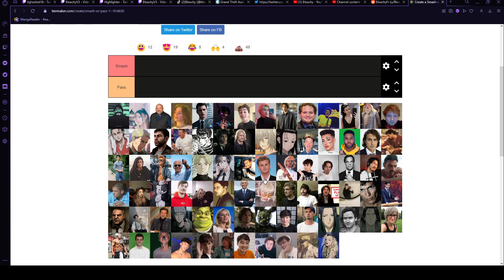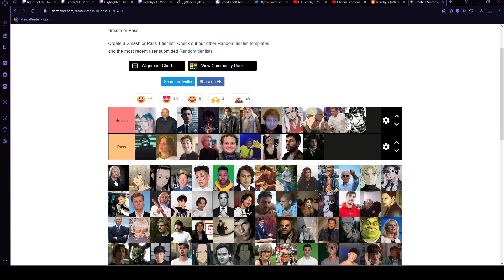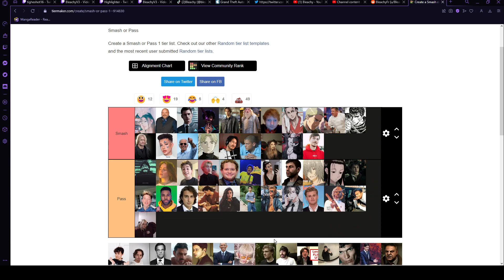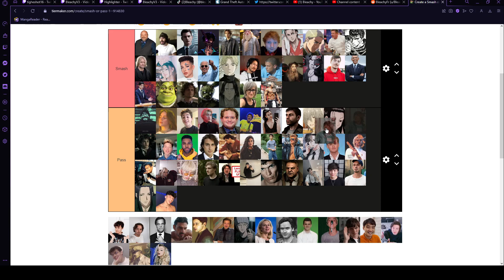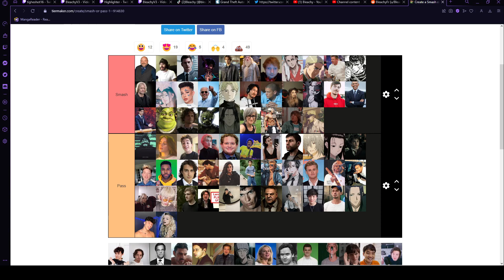Pass or smash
Today we endeavor to compare different people and see if we would do dirty things to them. Now sit back and watch some really trash content.